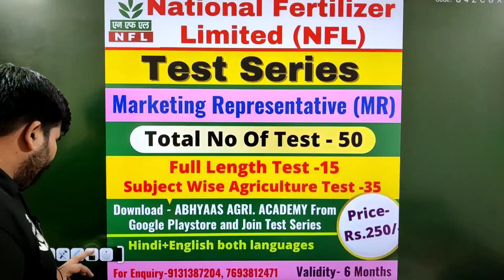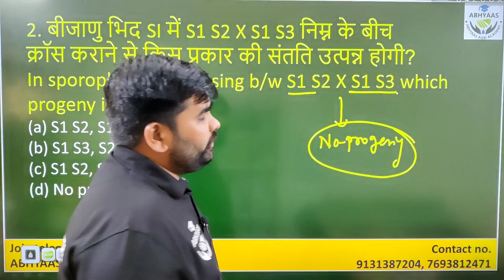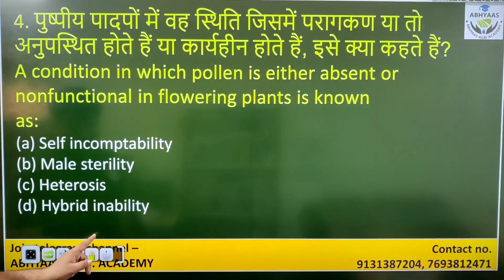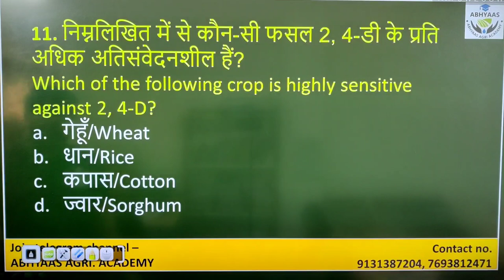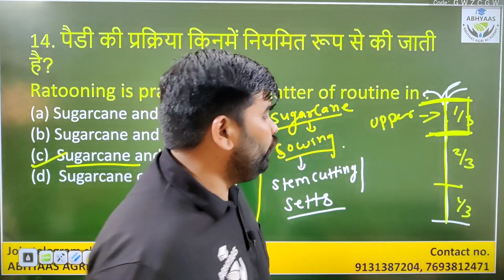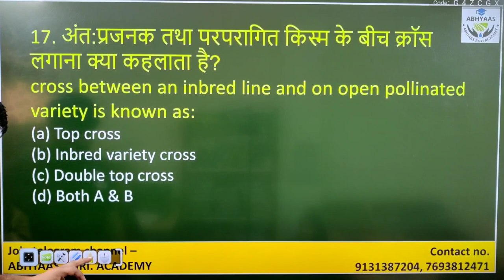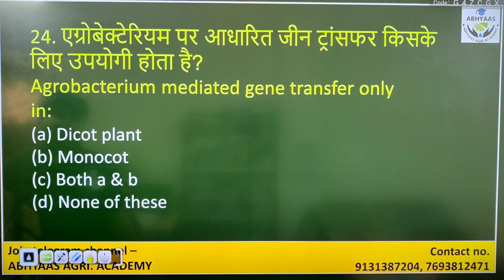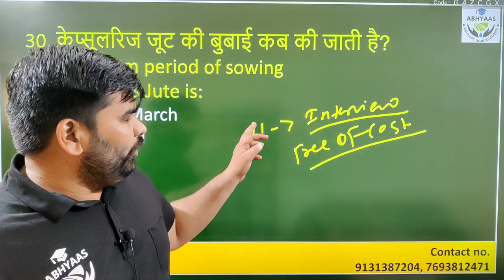L14I IMPORTANT MCQ OF AGRICULTURE | IBPS-AFO| SADO| ADO| RAEO| RHEO|NFL| NSC| QUALITY CONTROLLER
Important  2500 + MCQ series For IBPS-AFO , SADO,RAEO , RHEO, ADO , NFL
Today Lecture No 14 of these series.

Madhya Pradesh vyapam (PEB) live online course for RHEO/Quality Controller